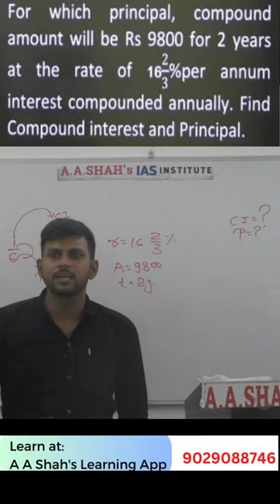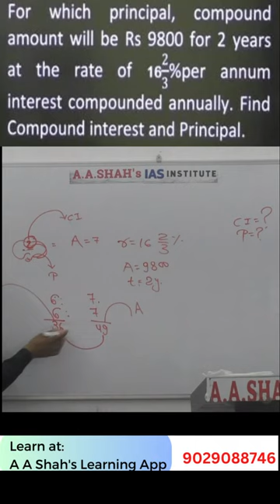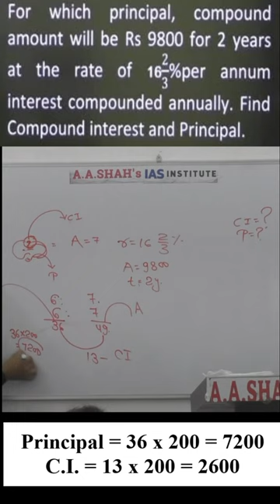Compound Interest Question short tricks | Easy & simple method for Compound Interest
Compound interest questions can be tricky, but these short tricks make them easy!
Learn how to calculate compound interest quickly and easily with our simple method.
Save time and money with these compound interest shortcuts.
Start using compound interest tricks today and see the difference!